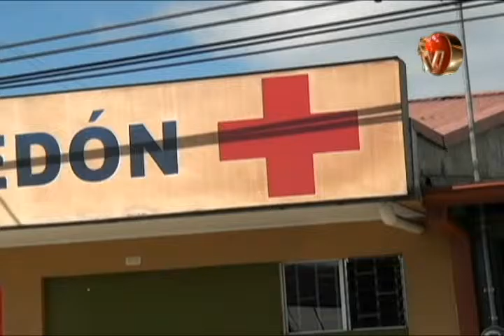Semana Santa de este año fue una de las más tranquilas en la Zona Sur